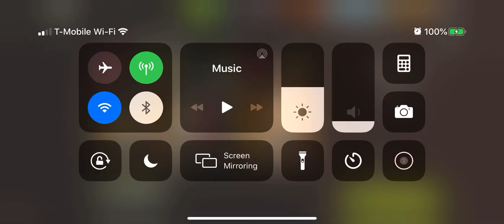Occupied 36.1 3 Stars